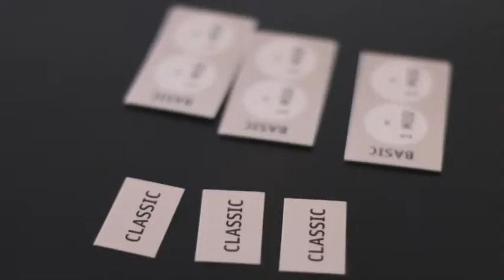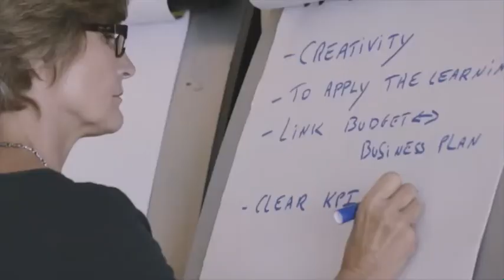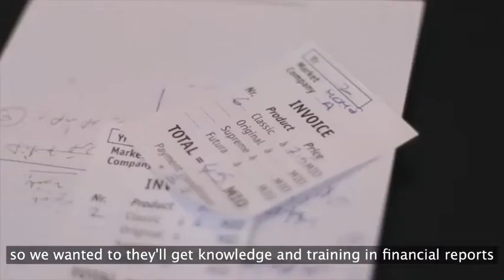Initiativez, Finance & Strategy Board Game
Join us on our next workshop:
April 1st & 2nd Jeddah, Saudi Arabia